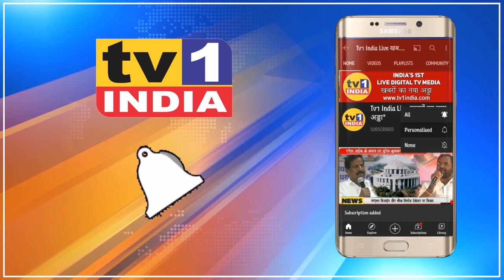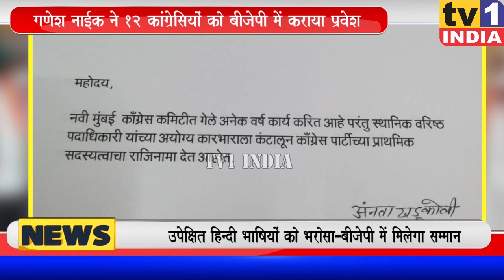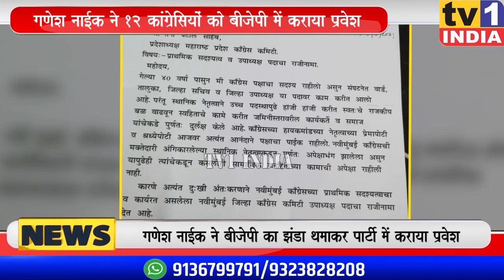Digha के 12 कांग्रेसियों का BJP में प्रवेश: Ganesh Naik बोले मजबूत होगी भाजपा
2 महीने पहले कांग्रेस छोड़ने वाले नवी मुंबई दिघा के दर्जनों उत्तर भारतीय पदाधिकारियों ने आज बीजेपी में प्रवेश कर लिया. पूर्व मंत्री विधायक गणेश नाईक ने इन्हें बीजेपी का झंडा थमाकर पार्टी में प्रवेश कराया. असल में कांग्रेस के 23 पदाधिकारियों ने स्थानीय नेताओं पर उपेक्षा का आरोप लगाते हुए पार्टी छोड़ दिया था.